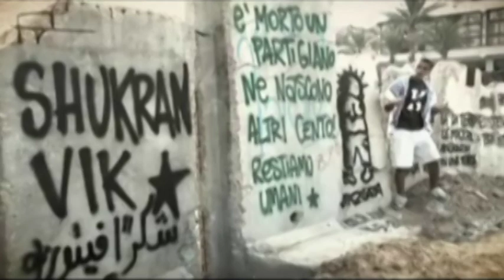Mohammed Antar- Rap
Mohammed is a Palestinian Rapper from Gaza who used to be part of the Gaza rap group "Darg Team" until he left the group and started rapping on his own. Mohammed also rapped as part of GYBO "Gaza Youth Break Out" along with "Mohammed Rezeq".

Editing: Jehan Alfarra
Filming: Mohammed Majdalawi